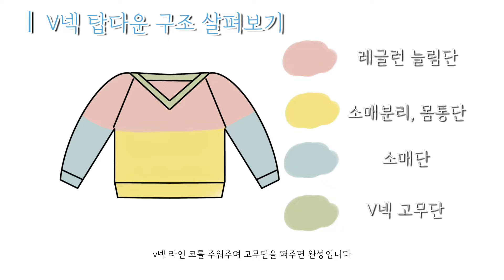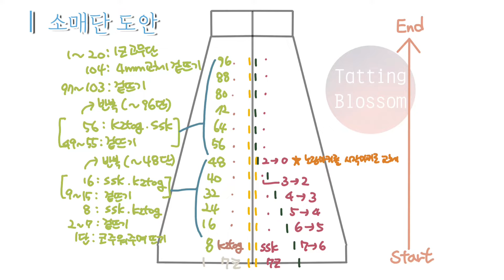뜨린이 2탄!✌ 대바늘 탑다운 레글런 브이넥 니트 함께 떠보아요!/ 대바늘 초보 Knit V neck Topdown tutorial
안녕하세요. 태팅블로썸입니다:)

조금조금씩 만들어 한달~두달동안 만든 '브이넥 탑다운' 튜토리얼을 공유합니다~ 저도 초보인지라 실수가 있을 수 있어서 혹시 발견하시면 꼭 알려주세요!
다른 분들께도 도움이 됩니다^^

사용한 실 : 라라뜨개에서 구입한 '네프사 옐로우 베이지' (울 60%, 나일론 25%, 코튼 10%, 실크 5%), 4합 370g (현재 품절)
사용한 바늘 : 니트프로 진저 4.5mm, 4mm, 3.5mm와 줄 40cm 2개, 100cm 1개

Yarn : 'Nefsa Yellow Beige' purchased from Knitrara
Needle : Knitpro ginger 4.5mm, 4mm, 3.5mm and line 40cmX2, 100cm

*사이즈*
(가슴둘레 90cm 기준으로 제작)
완성작 길이
가슴 단면 : 52cm
몸통 최대길이 : 49cm
팔길이 : 63cm

*size*
(Made based on chest measurement of 90cm)
finished product length
Chest cross section: 52cm
Maximum body length: 49cm
Arm Length: 63cm

 사이즈와 게이지 참고하셔서 변형하여 만들어보세요~
감사합니다♡